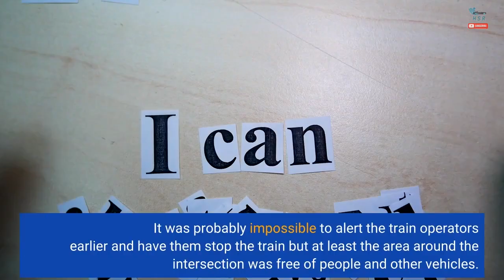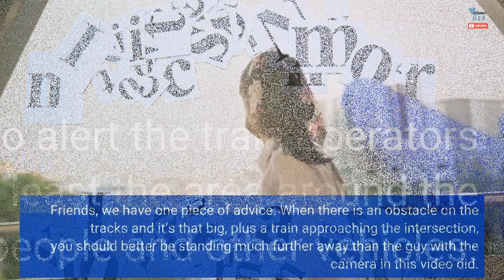Watch Train Hit A Truck, Toss 50,000 LBS Of Cargo Like A Feather